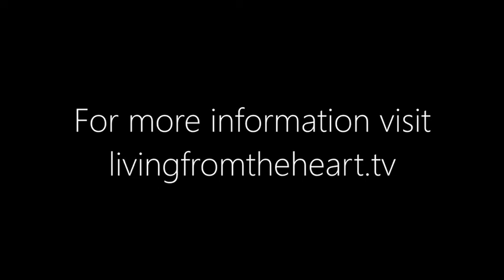Book Promo for Naked and Unashamed